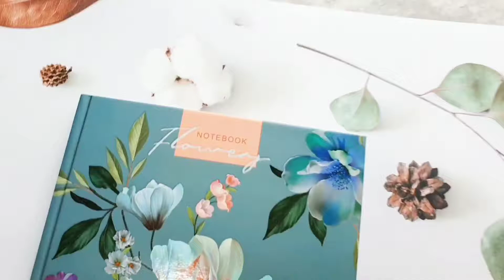Бизнес-блокнот от SVETOCH «Флёр-де-Лис». Цветущие сады!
Нежные бутоны в таинственном сумеречном свете и абсолютная гармония красок - вот утонченная эстетика бизнес-блокнота «Флёр-де-Лис». Его название означает «цветок лилии» и считается символом чистоты, а также королевской крови.

Изысканный блокнот приятен и на ощупь: цветы блестят выборочным лаком посреди матового фона.

Бизнес-блокнот А5+: «Флёр-де-Лис»
Спецэффекты: выборочный лак, матовая ламинация

Количество листов: 80
Вид скрепления: сшивка
Вид линовки: клетка
Артикулы: 000446